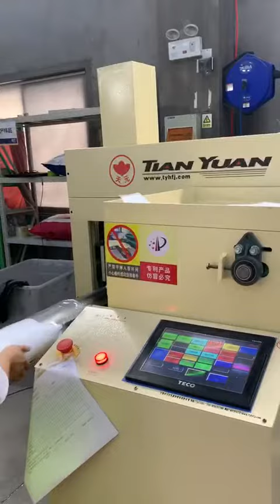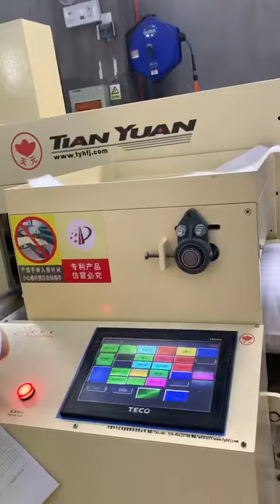HFD-4000 Pillow packing machine